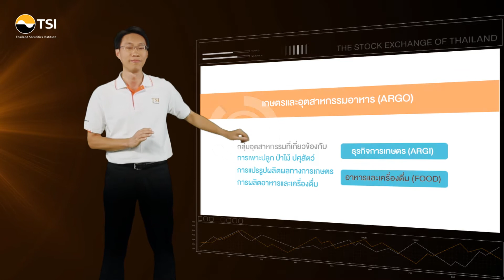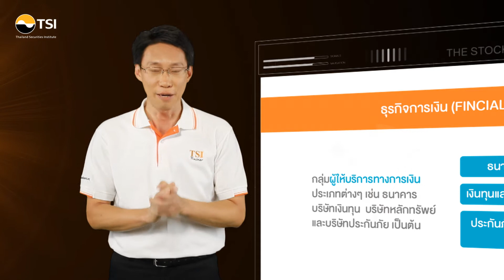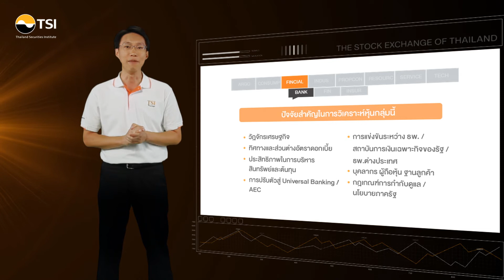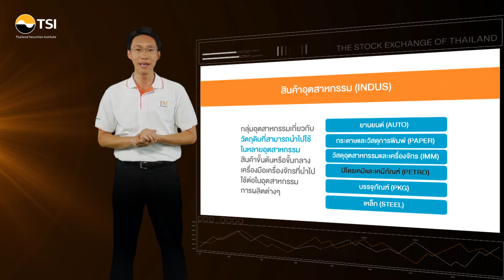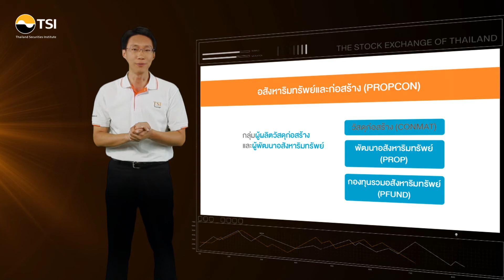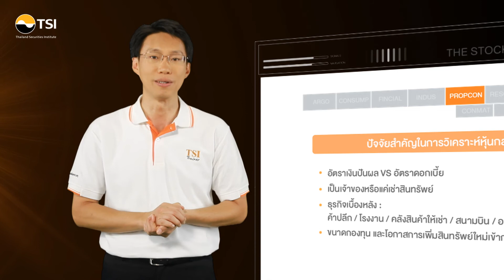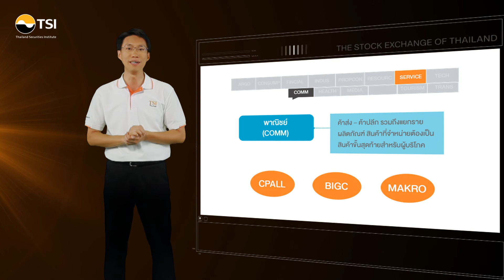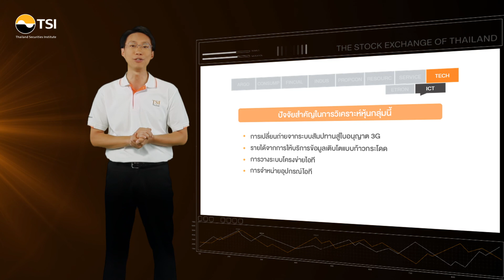Investor’s Practice Guide ตอนที่ 1.3 รู้จักธุรกิจ เพิ่มโอกาสลงทุน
Investor's Practice Guide
คู่มือแนะนำการลงทุนในหุ้นสำหรับมือใหม่ by TSI

Step 1: How to Know Your Investment Style สไตล์ลงทุนแบบไหน ใช่ตัวคุณ

1.3 รู้จักธุรกิจ เพิ่มโอกาสลงทุน
รู้จักภาพรวมของ 8 อุตสาหกรรมในตลาดหลักทรัพย์ฯ พร้อมเจาะลึกเทคนิคการวิเคราะห์ปัจจัยพื้น­ฐานของแต่ละอุตสาหกรรม เพื่อวิเคราะห์เลือกลงทุนให้เหมาะกับสถานก­ารณ์ได้

โดย คุณพิชัย เลิศสุพงศ์กิจ, CFP®